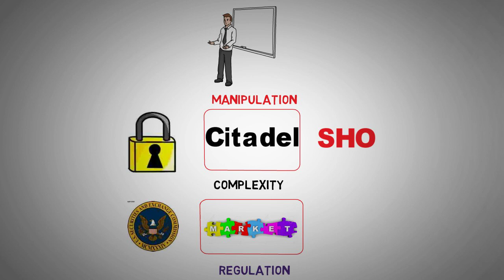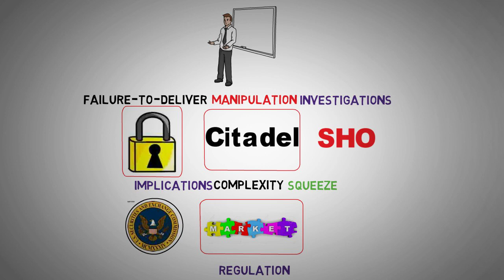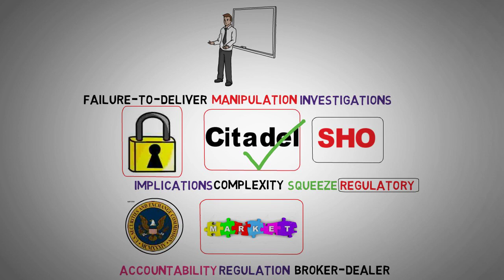Understanding Citadel SEC Scrutiny and Market Implications - AMC Stock Short Squeeze update